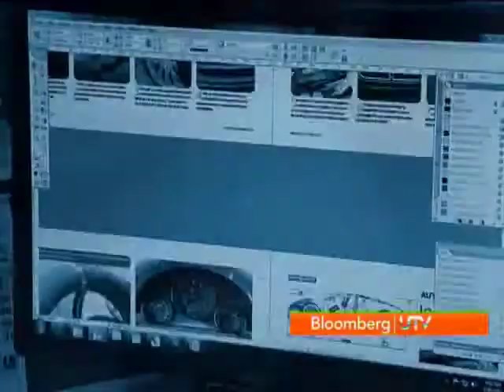The Autocar India Show: Scoop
The Autocar India Show brings you the latest news from the world of cars and bikes